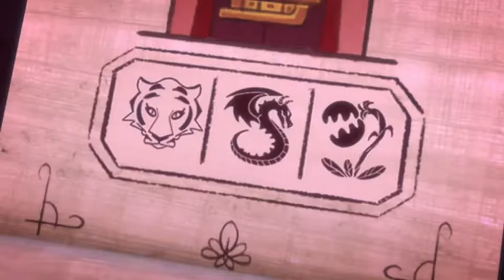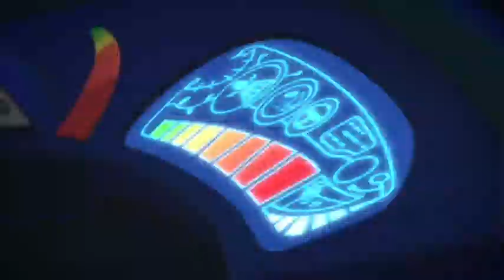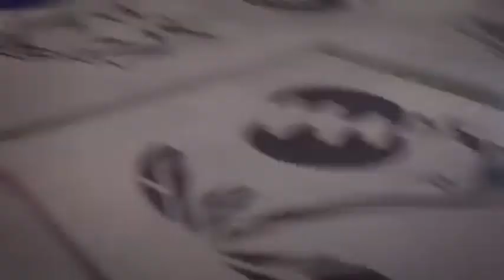PJ Masks Race Up Mystery Mountain ; The Mountain Prisoner